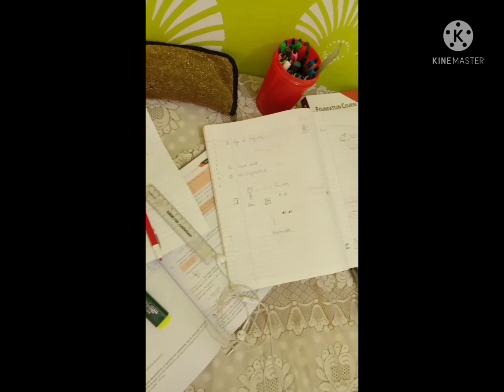CA Motivation status song🔥🔥CA MOTIVATION